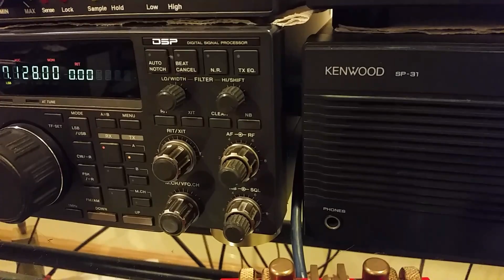JA1CLZ 40m long path 20 December 2016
de wa2vuy: Mikio in qso with K4EW at 2135z.